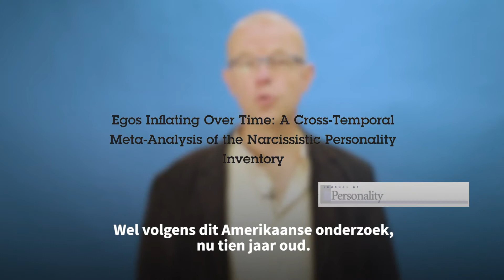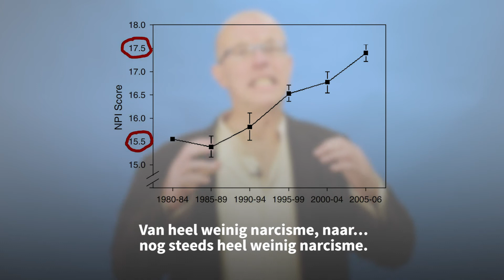Jongeren zijn narcistischer dan ooit – klopt dit wel? - de Volkskrant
Vloggers, talentenjachten, selfies, het lijkt wel alsof jongeren tegenwoordig veel narcistischer zijn dan vroeger. Een wetenschappelijke studie lijkt deze constatering te onderschrijven. Maar wie beter kijkt, ziet er dat er iets heel anders aan de hand is.